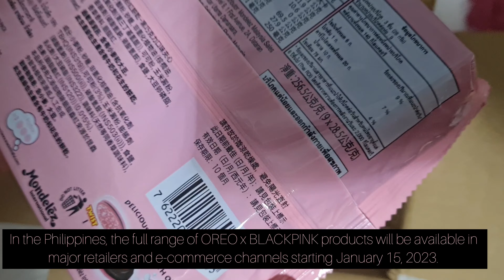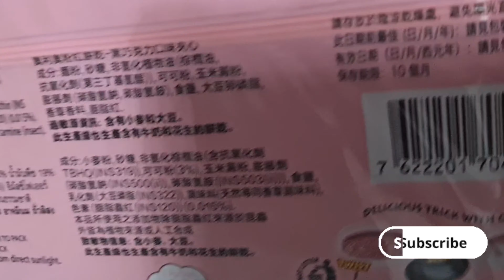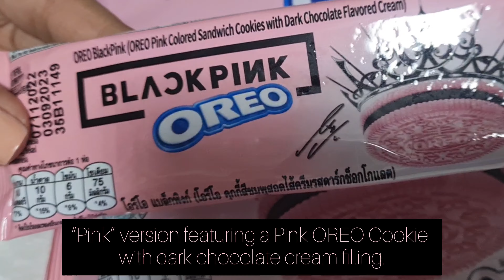OREO x BLACKPINK Unboxing